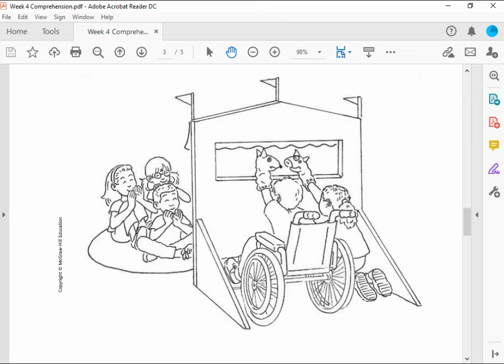Wonders 1.4 Question 5